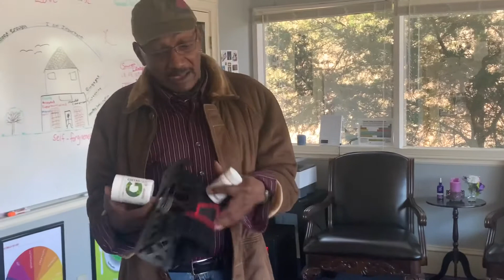Recovery strikes again!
Jeff came in with massive knee TRAUMA... an hour later... he’s freely moving!